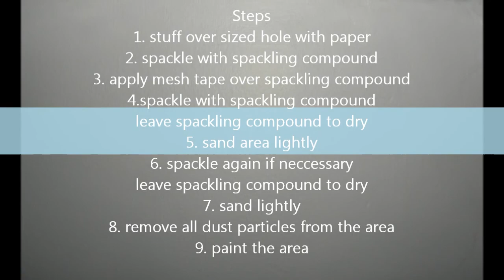How to Spackle Over sized Holes Easier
This video shows how to patch an oversize hole in your wall, using paper, mesh tape and spackling compound